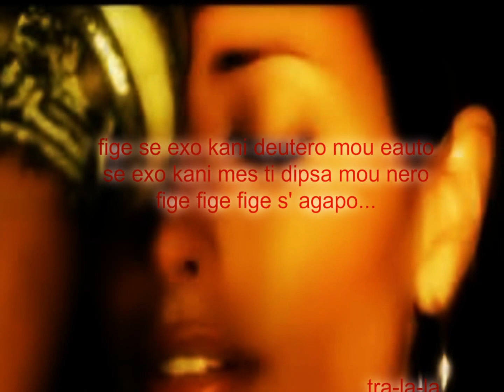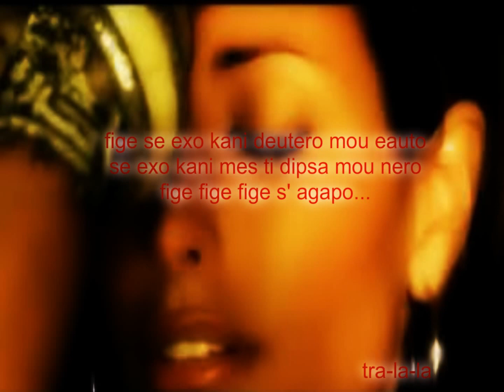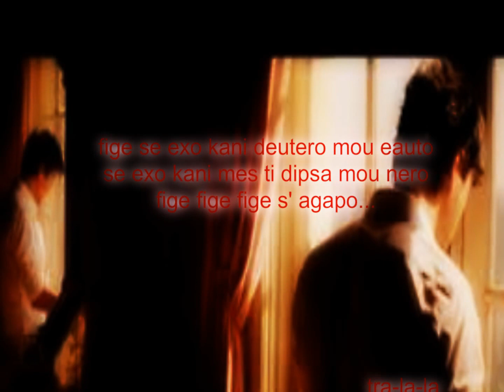pitsa papadopoulou-fige s'agapo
fige se exo kani deutero mou eauto se exo kani mes sti dipsa mou nero fige fige fige s'agapo.